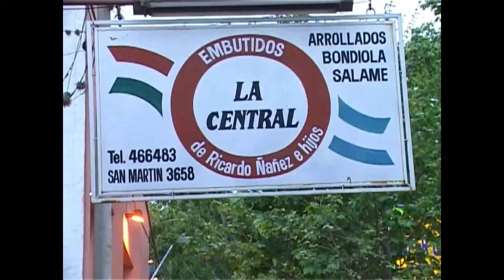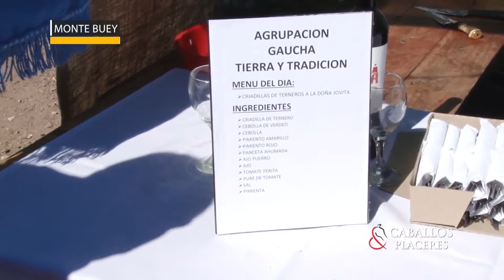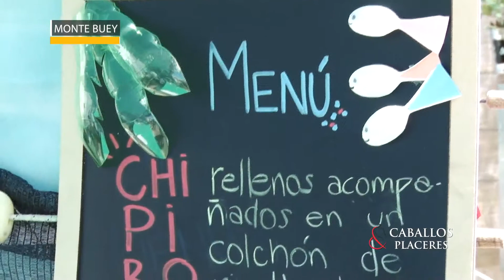Caballos y Placeres 18 08 2018 BLOQUE 01 LB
Fiesta de las comidas típicas caroyenses
Anticipo de la Fiesta de las comidas al disco en Montebuey